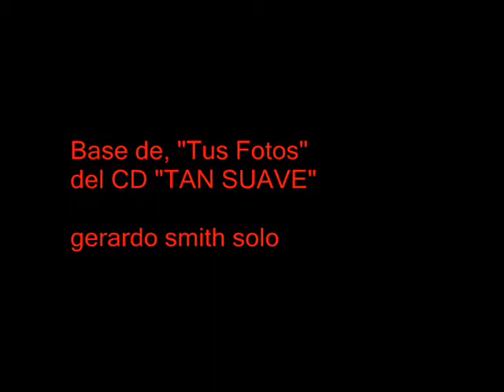MANTEQUILLAS VOLADORAS -GSS-.wmv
Una tarde en El Hornillo, encontreme a estas haciendo sus cosas...y aproveché después y metí parte de las bases que compuse para "Tus Fotos" del cd "TAN SUAVE"